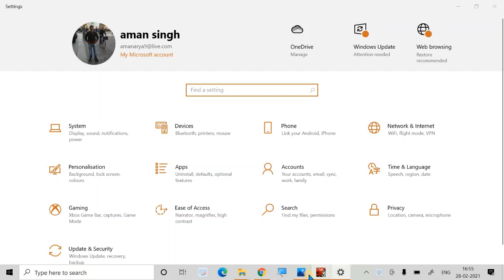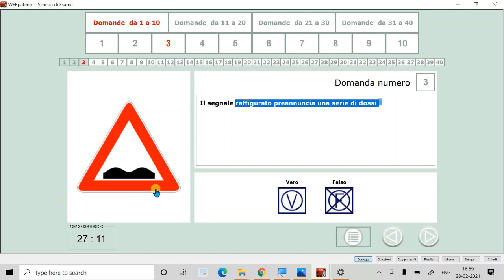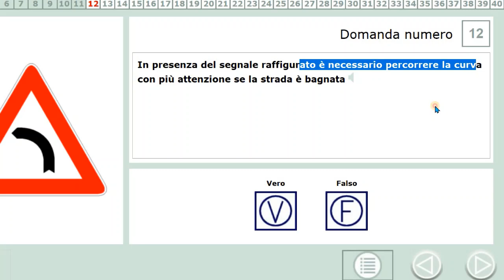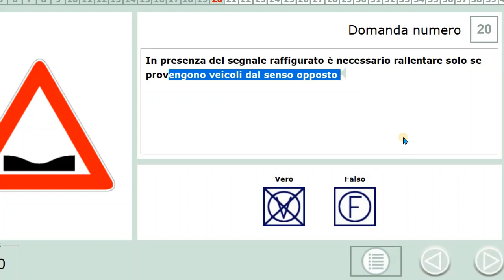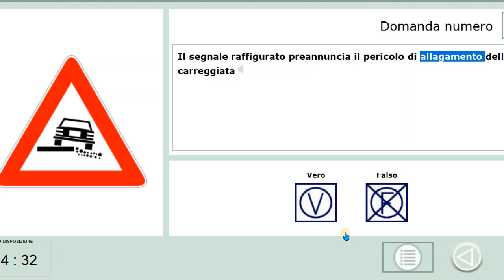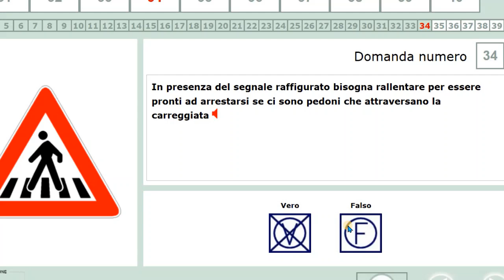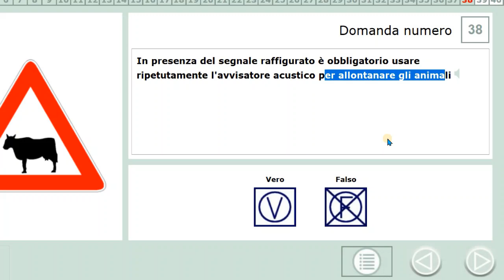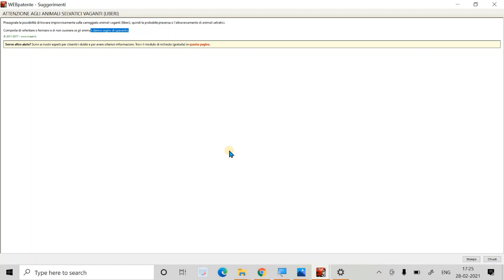Patente B punjabi QUIZ 10 | CHAPTER 2 | Scheda Esame 10 CHAPTER 2 | SEGNALE DI PERICOLO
QUIZ 10 |  CHAPTER 2 | Scheda Esame 10 CHAPTER 2 | SEGNALE DI PERICOLO
Hello everyone,
Thanks